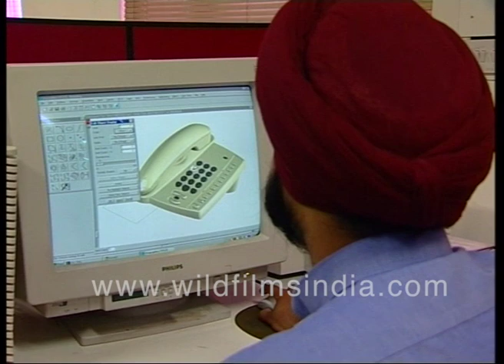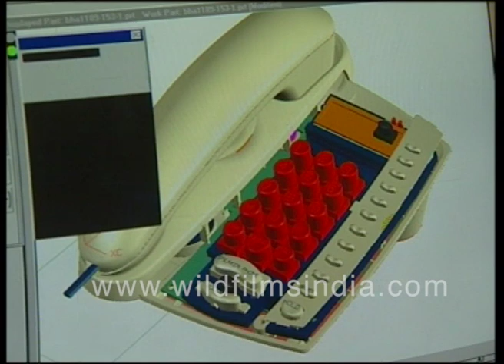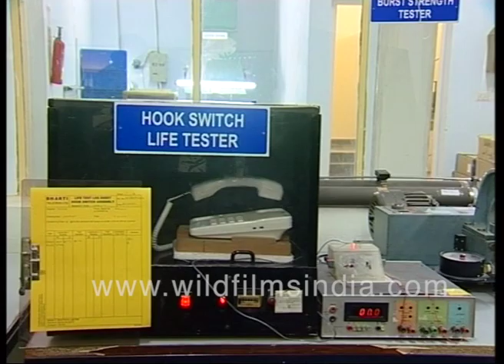Push button phones, answering machines, cordless phone manufacture with computer aid in 1990's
Just how long have we come when it comes to information technology and telephones. We have smartphones which are mobile and serve many purposes in everyday life and are now an integral necessity.

Take a look at how the development of telephones have come about from the push button phones, cordless phones from the 1990s and early 2000s. These phones were manually made but are now designed with the help of computer software.

Watch and find out from the experts themselves what goes into making a push button phone or an answering machine.